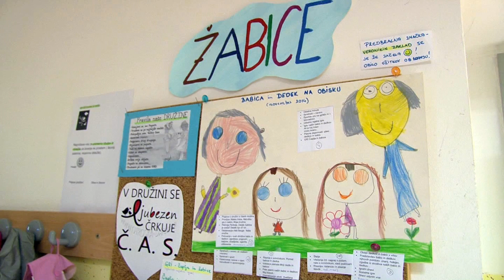Vrtec Mehurčki Moste: Žabice in SLO zajtrk nov 2014